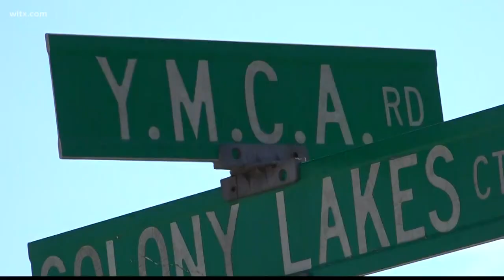Lexington YMCA closing after more than 60 years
Officials say they're shutting down because of the decline in participation over the last decade.